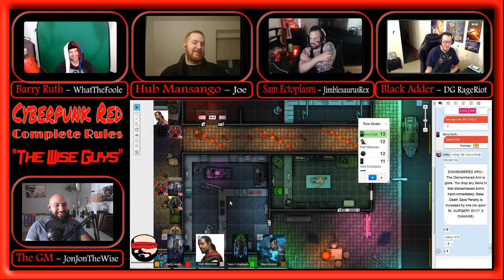Part 2 "Outside The Storm" A Cyberpunk Red Full Rules Actual Play (The Wise Guys)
This is part 2 of our Cyberpunk Red Actual Play using the complete ruleset provided by R Talsorian games, before the retail release of Cyberpunk Red.

Our players continue their adventure in Austin, TX as they try to solve the mystery of missing people and Biotechnica. They have limited time to help the Central Texas Preservation Society, a nomad group based in Austin.

Joe